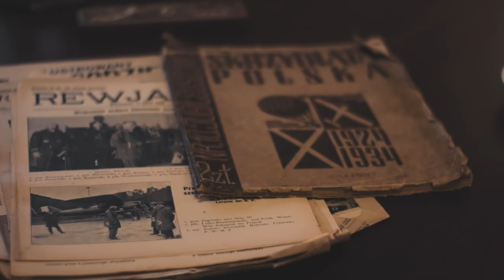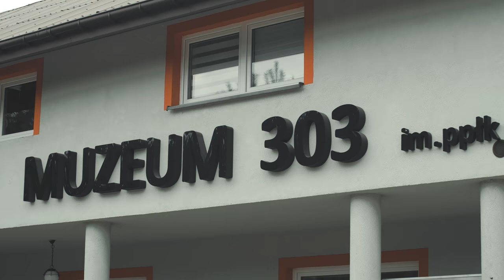Muzeum 303 w Napoleonie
Trochę inna treść niż zazwyczaj lecz z okazji 100 lecia odzyskania przez Polskę niepodległości trzeba było uczcić to w inny sposób. Przychodzę do Was z filmem, który dzięki uprzejmości Muzeum 303 im. ppłk pil. Jana Zumbacha w Napoleonie udało mi się zrealizować. Stronę Muzeum 303 znajdziecie tutaj
W filmie zostały użyte prawdziwe historyczne nagrania pilotów, odnośniki do poszczególnych filmów można znaleźć na końcu filmu. Miłego oglądania!